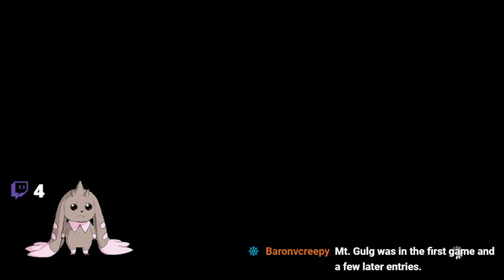The Greatest Golem Ever - FF14 Shadowbringers #16 (blind)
Only one way to climb up Mt Vaulthry, we must make a statue with the most ridiculous proportions ever conceived!!!

If anyone wants this, I can just shove it up no problem. All I need to see is one comment asking for it.

Final Fantasy 14 with Lucky on Fridays at 3 PM, EST at https:/

The Anispective Cast with Lucky on Wednesdays at 3 PM, EST

Cookie's blind Phoenix Wright Playthrough with me, Baron von Creepy, Cainslove, and TheButteredLugia Sundays at 8 PM, EST on Canadian Cookie's channel

D&D every other Sunday at 8PM with Hectix, BaronvonCreepy, BluFuzzyhat, CanadianCookie, MaskedHeroLucky, and Phustus. Ft. TheBoShart as our DM.

Special shoutout to Twitter/Deviantart's Extyrannomon (@Extyrannomon) for letting me use their awesome Digimon artwork for notifications